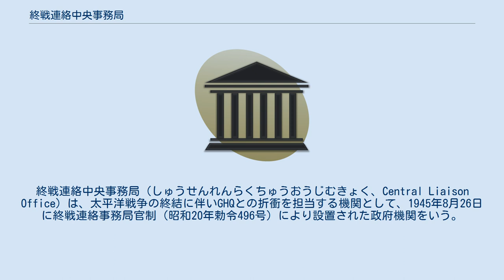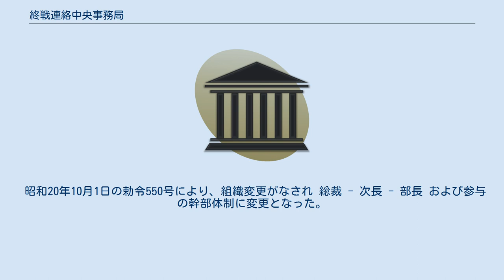終戦連絡中央事務局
終戦連絡中央事務局（しゅうせんれんらくちゅうおうじむきょく、Central Liaison Office）は、太平洋戦争の終結に伴いGHQとの折衝を担当する機関として、1945年8月26日に終戦連絡事務局官制（昭和20年勅令496号）により設置された政府機関をいう。
略称は終連。
 終戦連絡中央事務局は、GHQ要求文書（第3号別紙甲）に基づき設立されたもので、間接統治を行ったGHQがその占領政策を実施するための指示を行う際に、日本政府側の窓口となった。
経済安定本部と並ぶ終戦直後期の日本政府機関である。
1945年8月22日に成立した終戦事務連絡委員会の後継的機関。
管掌事項は、当初、軍事・政治、賠償・経済的調整、連合軍に対する施設・通信便宜供与、俘虜抑留者に関する事項、とされていた。
1947年に内務省が解体・廃止された後には、内務省調査局第二課（隠遁物資の調査、略奪物資の調査）も移管されている。
 当初は外務省の外局で、芝区田村町（東京都港区西新橋）の日産館にあった（現・日比谷セントラルビル所在地）。
 また、日本の各地方には、終戦連絡地方事務局が設置された。
これらは主に連合国地方軍司令部に対しての窓口となったもので、京都、横浜、横須賀、札幌、仙台、佐世保、大阪、呉、鹿屋、福岡、松山、名古屋、館山、和歌山の全国14箇所に設けられた。
 1945年9月22日、台湾総督府内にも終戦連絡事務局が設置された。
主な業務は対外交渉及びその他連絡事務が職掌とされた。
 発足当初は、連合国軍と日本政府の単なる連絡機関であったものが、次第に性格を変容させ、終戦から1年半を経過するころには、設営などを含め相当範囲について実行機関としての性質を有するに至った。
 これらは、1948年1月に廃止され、後継機関として、連絡調整事務局臨時設置法により総理庁外局の連絡調整事務局に再編され、連絡調整中央事務局及び地方連絡調整事務局と名称を変えている。
連合国地方軍司令部に対する諸情報の提供、設営、各種便宜の供与及びその他連絡事務が職掌とされた。
 1949年6月には、行政改革の一環として連絡調整事務局の所管業務は縮小され、1949年6月1日の外務省連絡局の設置により、連絡調整事務局は廃止され 、連絡調整事務局の業務は外務省連絡局に移管されたが、その地方事務局はそのまま残されており、業務を継続していた。
その後、1952年4月1日までに、全ての地方事務局が廃止された。
 その後、外務省連絡局の業務は、1951年12月1日に新設された外務省国際協力局が担っている。
 設立当初の中央事務局には、長官・部長・連絡官・連絡官補をおくものとされた。
また、部として第一部から第四部までが置かれた。
 昭和20年10月1日の勅令550号により、組織変更がなされ 総裁 - 次長 - 部長 および参与の幹部体制に変更となった。